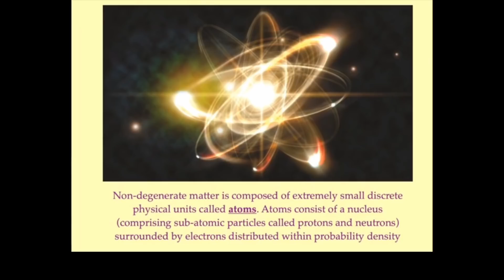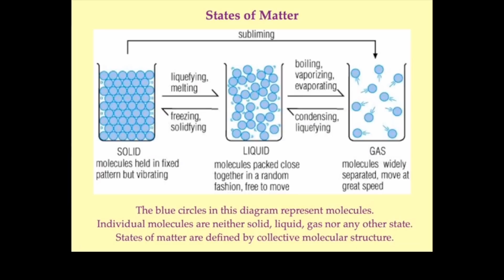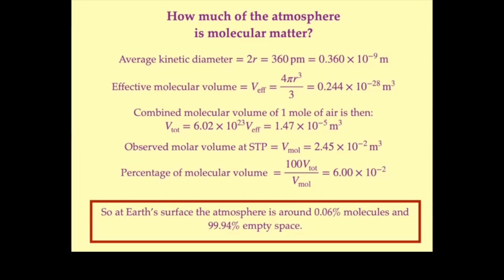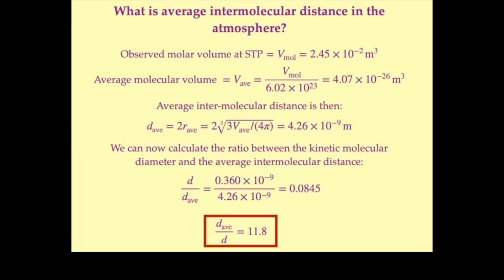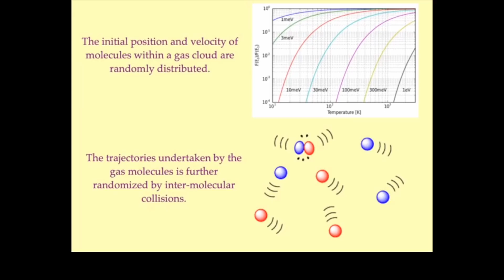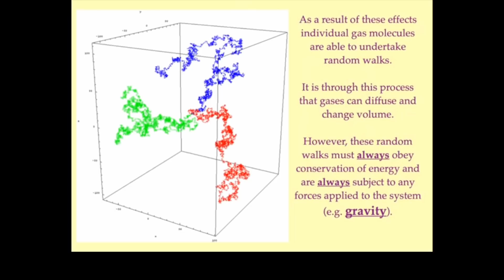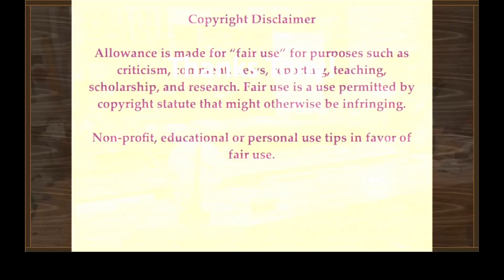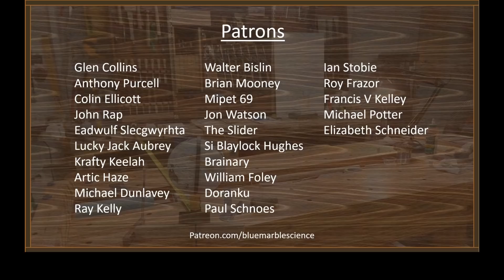PhD Tony on Atmospheric Physics